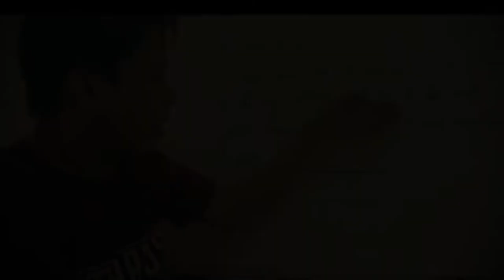Accumulation Points (Topology)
A point is said to be an accumulation point if every neighborhood of that point contains another different from it.  This intuition of the concept is explained and discussed by details in a audience-friendly. To learn more about this, please watch this video.